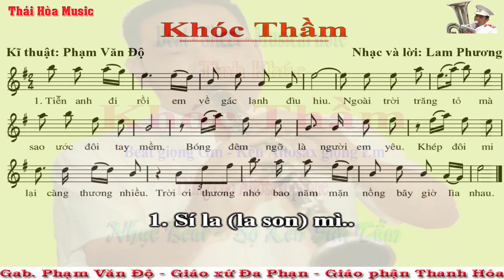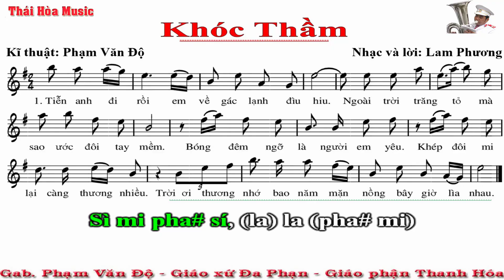Khóc Thầm - Beat sheet - Dành cho kèn Altosaxophone (Bản mẫu)